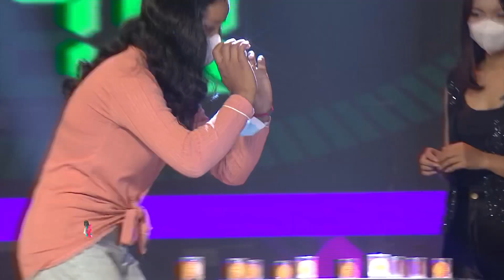Week 10, Part 3 / Cha Cha Cha 2022 Sun.06.03.2022